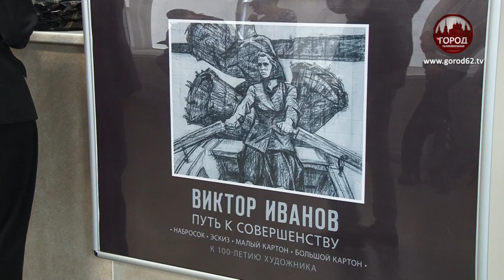ПУТЬ К СОВЕРШЕНСТВУ